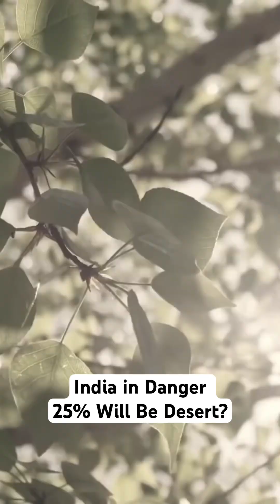25% of India May Become Desert in 15 Years | Sadhguru’s Warning 🌍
In this short clip, Sadhguru speaks about the most urgent environmental threat India is facing right now — soil extinction.

He explains how the organic content in India’s soil has dropped from 3% to nearly 0.5%, which means 25% of the land may turn into desert within 10–15 years, if we do not act now.

This is not climate change happening somewhere else —
This is happening in our farms, our food, our future.

🌿 Solution :

Return organic matter to soil.
Reduce chemical dependency.
Support natural farming.
Support Save Soil.

For full explanation, watch the complete video on the channel.